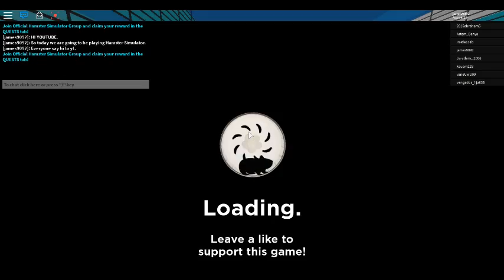Playing Hamster Simulator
In today's video I played Hamster Simulator and it was a good game and I went out of my cage and got 1 coin and I hope you like it.